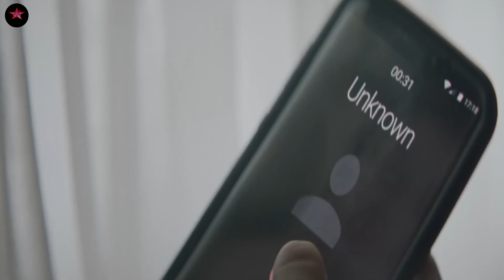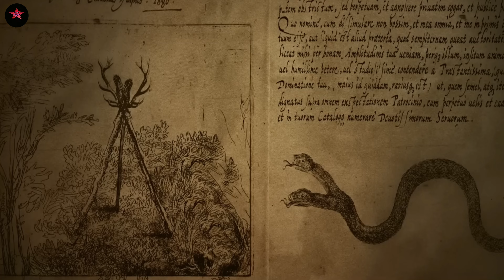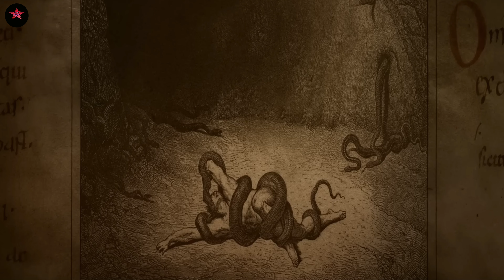The Long Night (2022) Movie Explaine in Hindi | Sight Explainer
Storyline:-
A devoted couple's quiet weekend takes a bizarre turn when a nightmarish cult and their maniacal leader come to fulfill an apocalyptic prophesy.